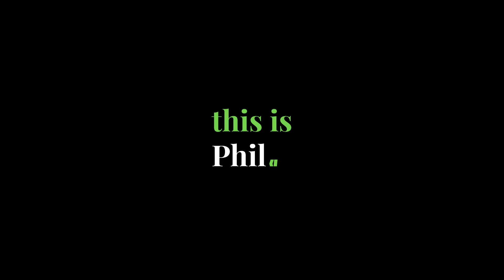This is Armada: Phil Casabon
Welcome to the first installment of THIS IS ARMADA, an inside look into the people who make Armada what it is.

It’s been 12 plus years now that Phil Casabon, aka Bdog, has been pushing the limits of skiing as part of ARfamily. From first getting picked up by JP to winning X-Games Real Street last season, Phil has never given any sign of slowing down. Sit back and hear all about Phil’s journey with Armada and what the future will bring.